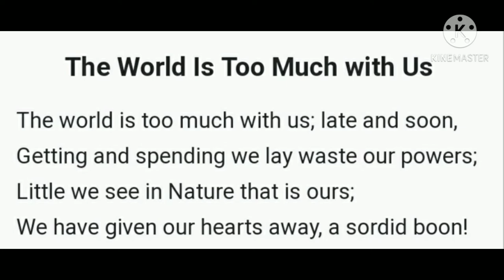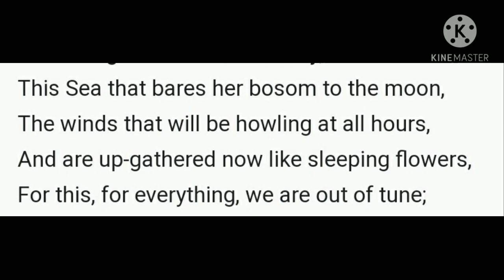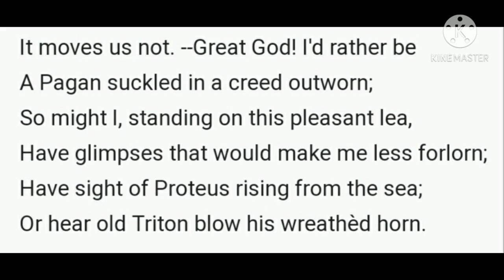The World Is Too Much With Us By William Wordsworth II Explanation In English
EnglishWithYou TheWorldIsTooMuchWithUs the world is too much with us by William Wordsworth explanation in English # the world is too much with us in English william Wordsworth's the world is toouch with us